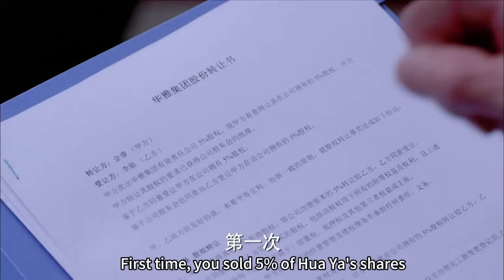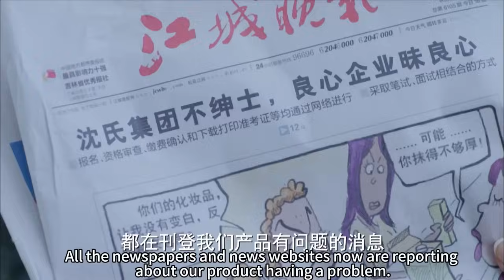心機女設計總裁挑撥離間，哪料總裁心裏只有灰姑娘，寧願破產也要幫助灰姑娘！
【劇名】千金歸來 QJGL
【劇情介紹】講述了富家千金從自卑、拼搏、蛻變成商業女強人的故事。沈長清是沈氏企業的繼承人，年幼喪母的她由一心要將沈氏企業占為己有的養父潘偉森與繼母丁雅琴撫養，並處處受到繼母的女兒丁佳慧的刁難，在一次次的較量後最終守住家業，實現祖父的心願。